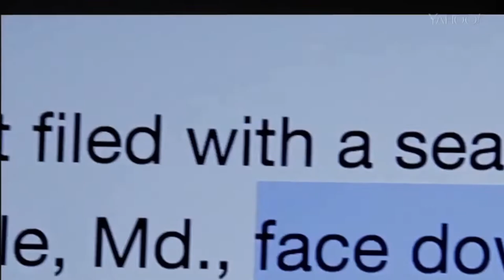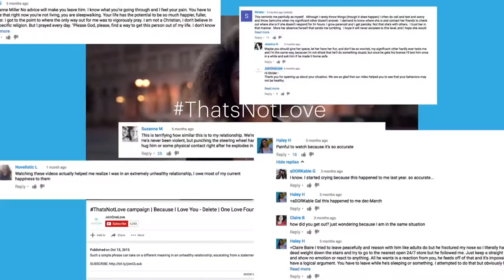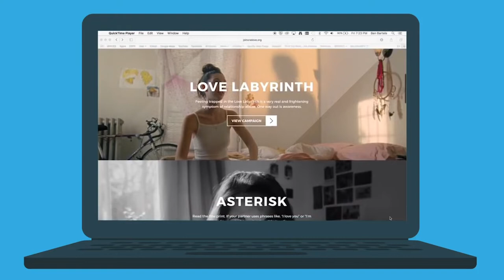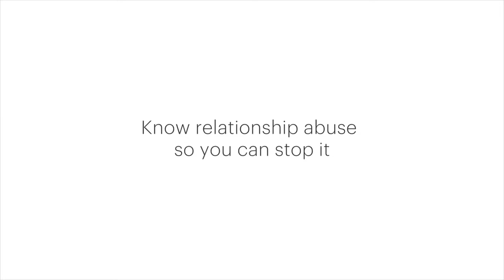Katie Hood: The World’s Problem Solver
On this episode of “Girls Who Run the World Podcast,” I interviewed the ONE, the ONLY, Katie Hood. Katie is the CEO of the One Love Foundation. The One Love Foundation is “a national non-profit organization with the goal of ending relationship abuse. Katie has an extraordinary resume- just to name a few things she went to Duke, worked at Goldman Sachs, spoke at TED X and the Fortune’s Most Powerful Women Conference, was the CEO for the Micheal J. Fox Foundation for 9 years, and now she’s been the CEO of the One Love Foundation since 2014. She has a passion for problem-solving, and is truly changing the world each and every day! Hope you all enjoy this episode because it was AMAZING! Thank you!